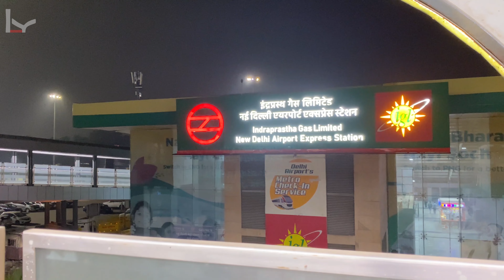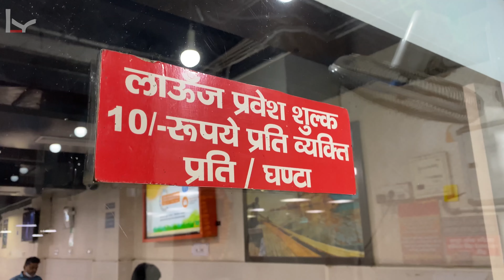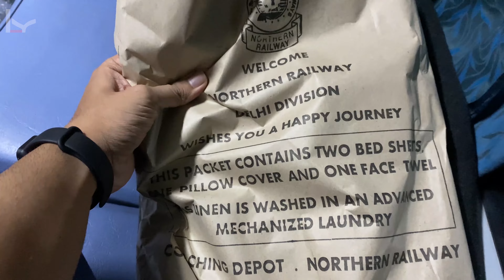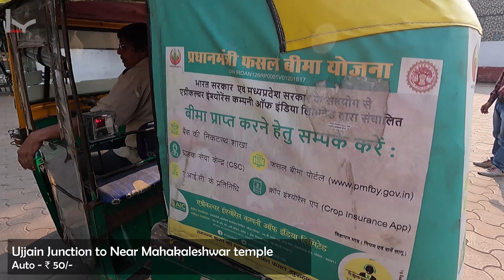From Delhi to Ujjain by Train - FULL DETAILED Vlog | 12416 Indore Indica Express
In this full detailed Vlog, I'll take you on a journey from Delhi to Ujjain by train. We'll go through all the amazing sights and sounds of this beautiful journey, and I'll tell you everything you need to know about the train journey from Delhi to Ujjain.

If you're looking to travel to Ujjain from Delhi, then this is the Vlog for you! In this video, I'll share all the details of the train journey, from the history of the railway to the sights and sounds of the train journey. From Delhi to Ujjain, this train journey is a must-do for any traveler!

Indore intercity express

The 12415 / 12416 Indore – New Delhi Intercity Express is a daily superfast train service which runs between Indore, the largest city and commercial hub of Central Indian state Madhya Pradesh and New Delhi, the capital city of India.

This train is the only lengthy train from Indore, having a total of 22 Coaches and is the most preferable choice of the Indore people to reach Delhi. This train is the only ISO Certified train of Indore.

Travel Time from Delhi to Ujjain -  10hrs 30 min .

This Episode is a part of travel web series based on my trip to Mahakal Ujjain  .

briefing - 00:00
Starting - 00:23
New Delhi railway station - 00:50
New Delhi railway station Subway and connectivity  - 01:07
Train ticket Price, Time , stations - 02:30
New Delhi railway station inside - 02:46
New Delhi railway station Lounge,Ticket Price , Time  - 03:11
Train nikal ne wali thi - 04:38
Indore intercity express  - 05:13
Indore intercity express blanket , phone charging point - 06:12
Good morning madhya pradesh - 06:41
Madhya Pradesh Poha in breakfast - 07:51
Ujjain Junction Station - 08:53
Train Review - 09:08
Madhya Pradesh Capital - 10:00
Jaisa Des Waisa Bhes- 11:15
Going Mahakal temple - 11:40
Mahakal temple - 12:34

If you like my videos, PLEASE SHARE them and let others get inspired to explore this beautiful world.